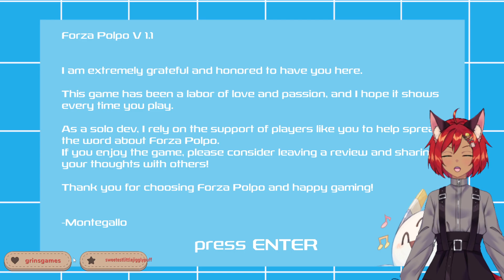Saving the world very cutely